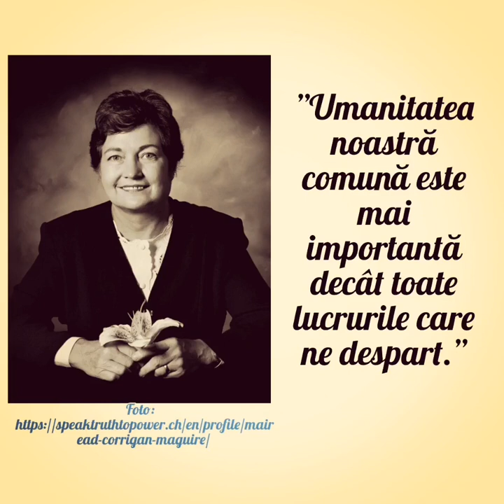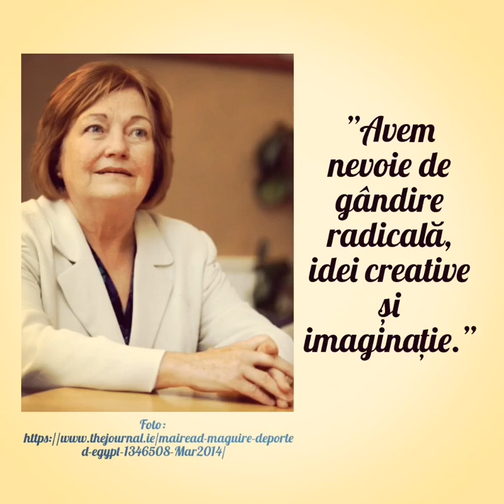Femei laureate ale Premiului Nobel - Mairead Corrigan